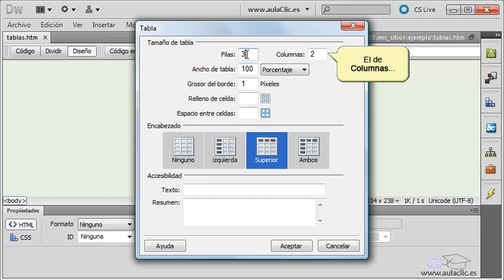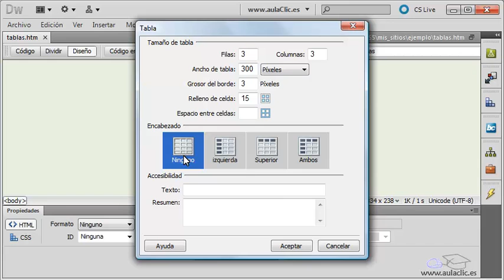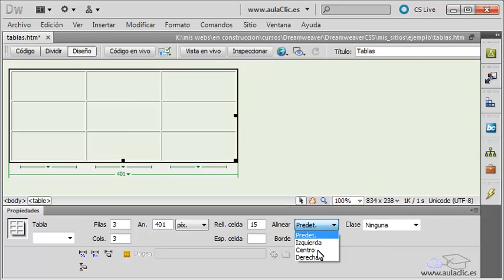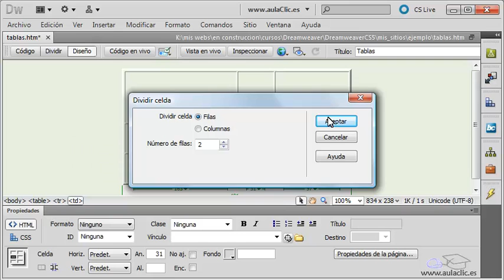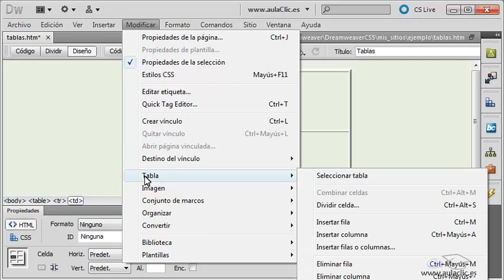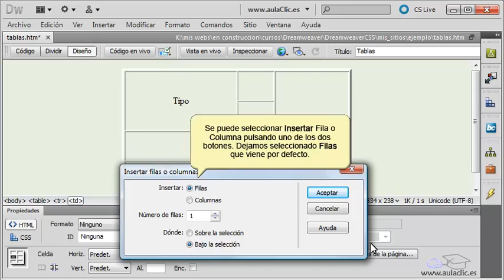Curso de Dreamweaver CS6.7.1. Insertar y modificar tablas.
Curso de Adobe Dreamweaver CS6 de aulaClic.7.1. Insertar y modificar tablas.